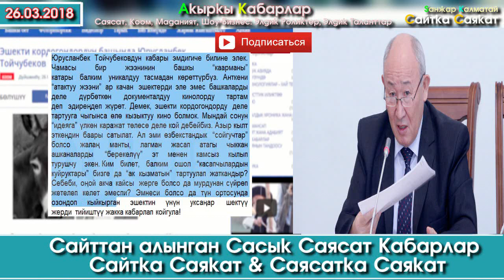Ичтен чыккан ийри Жылан КИМ? | Сайтка Саякат & Саясатка Саякат | 26.03.18